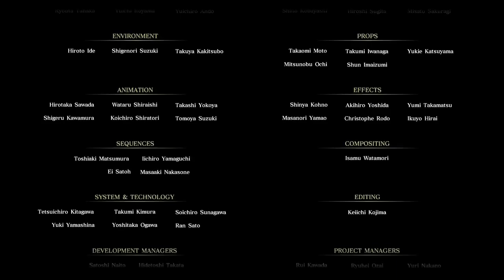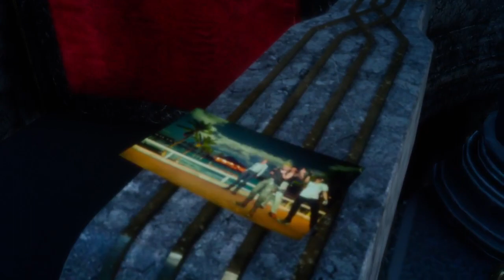Beating Final Fantasy XV Ep15